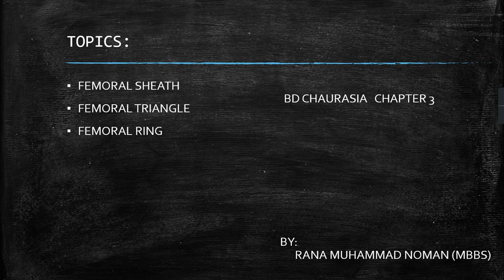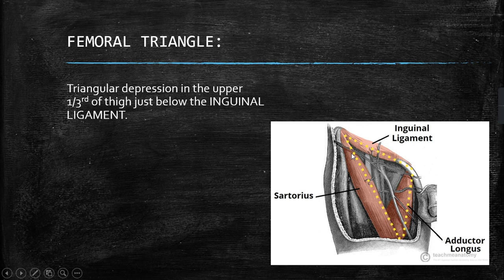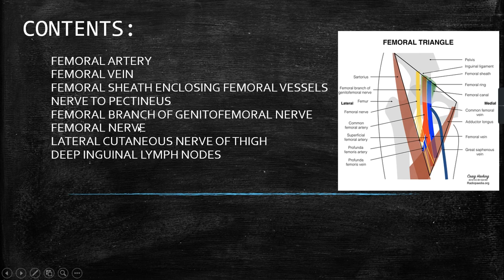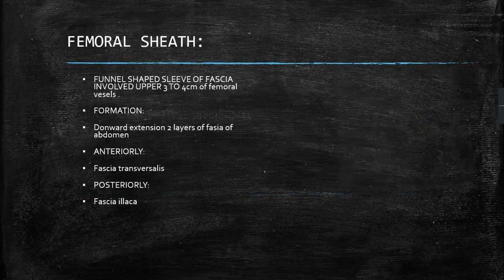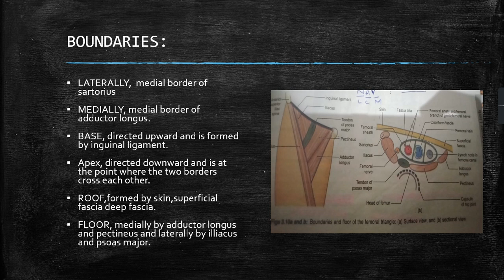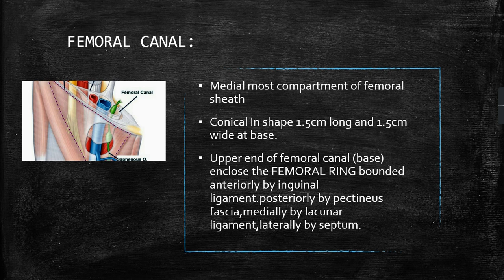FEMORAL TRIANGLE LOWER LIMB BY RANA MUHAMMAD NOMAN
if u have any query u can ask freely in comment section...